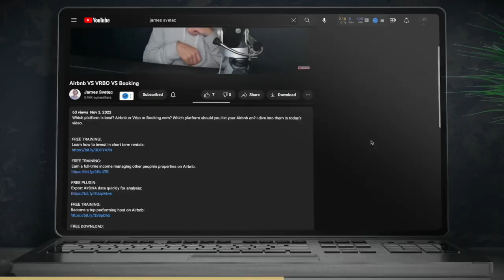How I Find & Use The Best Airbnb Amenities In My Area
BNB Tribe is an awesome community for Airbnb hosts, investors, and co-hosts! It’s packed with great training and tools to help you succeed.

👉 Earn a full-time income managing other people’s properties on Airbnb

DOWNLOAD FREE TOOLS:
👉 Profitability projection tool

Unlock the potential of your vacation rental with the right amenities.

In this video, we go into the guest mindset and reveal the TWO KEY QUESTIONS to ask yourself when choosing amenities. By understanding what guests value most, you can make informed decisions that will attract bookings and set your property apart from the others in your market.

Learn how to cater to the specific needs of your target audience, whether it's business travelers or families seeking quality time. We'll share tips on finding inspiration from top properties in your area and offer cost-effective alternatives to recreate the appeal of high-end amenities.

Don't miss out on this valuable information that will help you maximize your revenue.